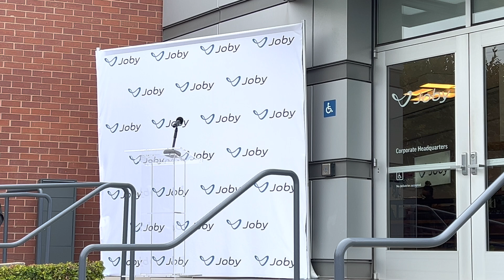Joby Aviation Ribbon Cutting at Their New Headquarters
Hosted by the Santa Cruz County Chamber of Commerce and introduced by Mayor Fred Keeley. Accepted by Joby Aviation CEO - JoeBen Bevirt.

Electric Vertical Take-Off and Landing vehicle